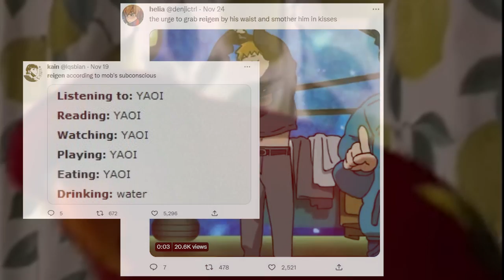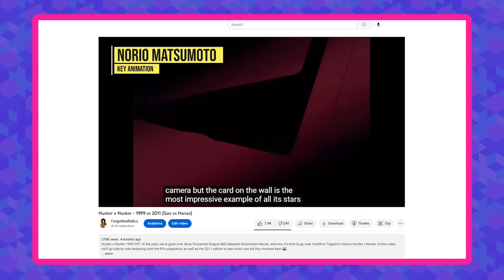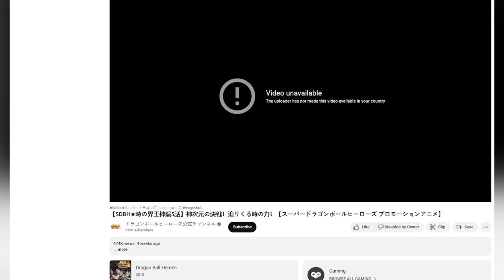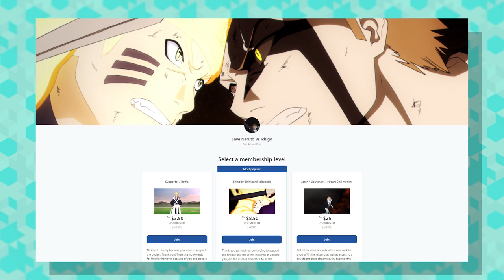Mob Animation=Good【Ep:8】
to get the two-year plan with an exclusive deal PLUS 4 bonus months free. It’s risk-free with NordVPN’s 30-day money-back guarantee!

-Animation Director: Hakuyu Go
-Episode Director: Hakuyu Go
-Storyboard: Hakuyu Go

Mob Psycho's production was always about pushing against industry norms and episode 8 specifically was one expected by many to do just that. Claims of it to be "episode of the year" even before its release just go to show how impressive it looked on paper. So join me today as we dive in and see if this episode lived up to that title!

Naruto VS Ichigo Project

Forgotten Relics

[Donkey Kong 2 OST] Steel Drum Rhumba

Sillage - Fall Foliage

let me play for you (feat. oatmello)

Haruko - Sunshine Boulevard

Softy - Hideaway Feat. Mondo Loops

Wii Shop Channel - Menu Banner Theme

Taku Takahashi - 朝までKnightWriter (Space Dandy OST)